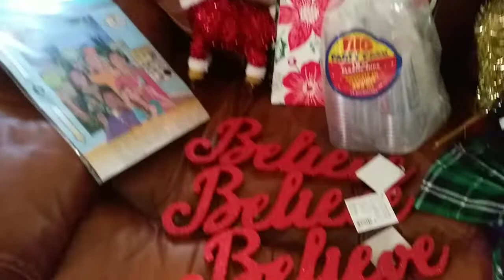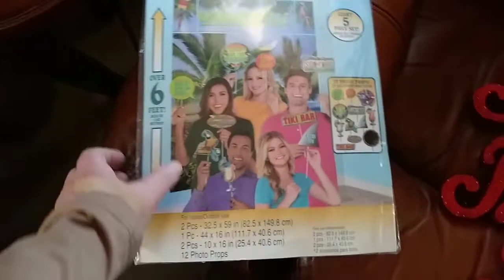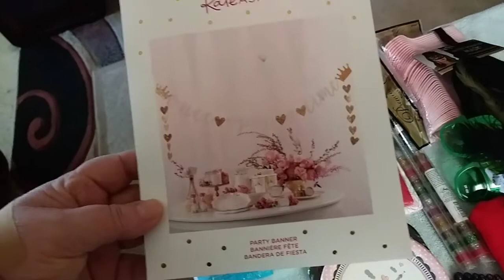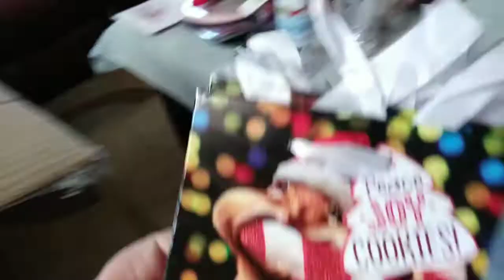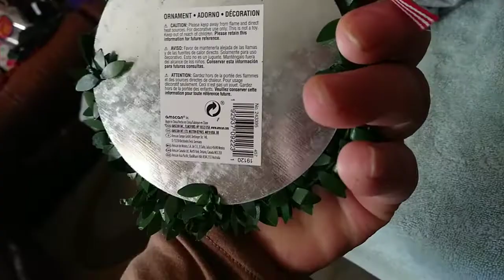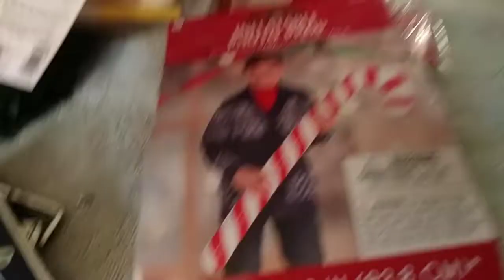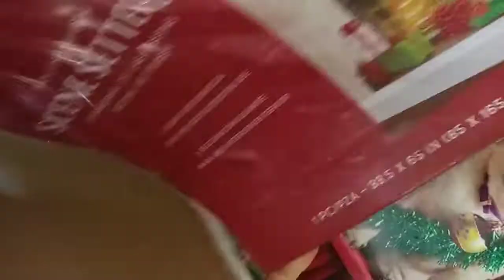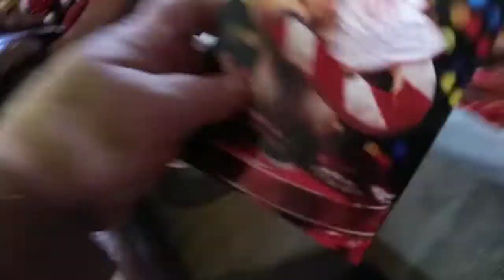DUMPSTER DIVING AT PARTY CITY WOW.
MEGA HAUL FROM PARTY CITY.